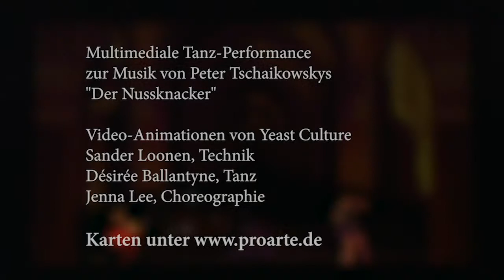Surprise visit! Laeiszhalle Hamburg The Nutcracker and I